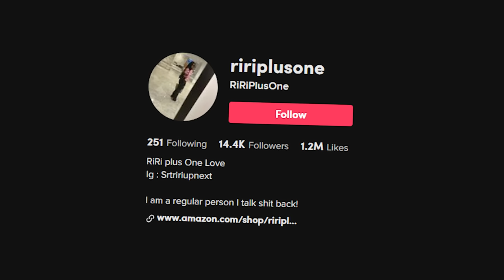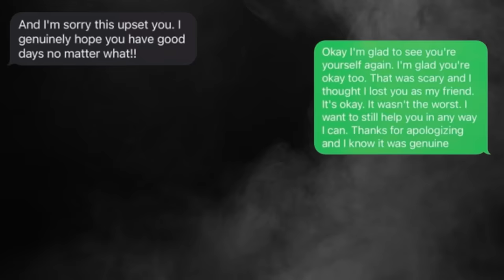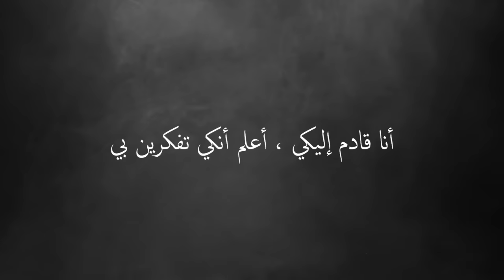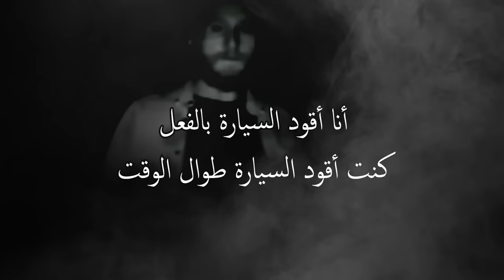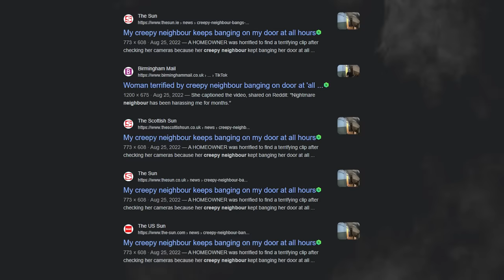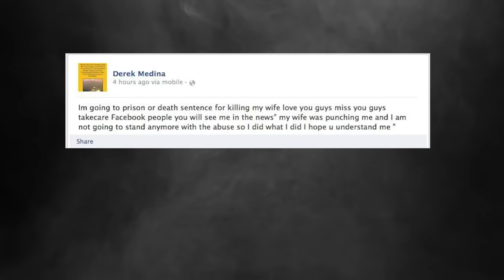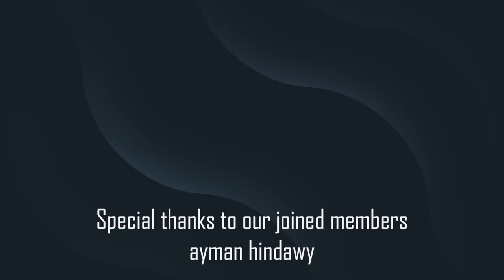فيديوهات مرعبه سجلتها كاميرات المراقبة // الجزء الثاني